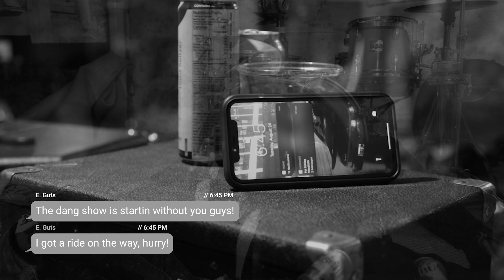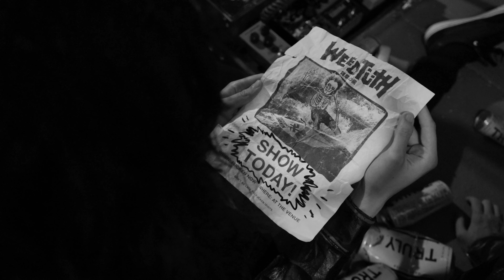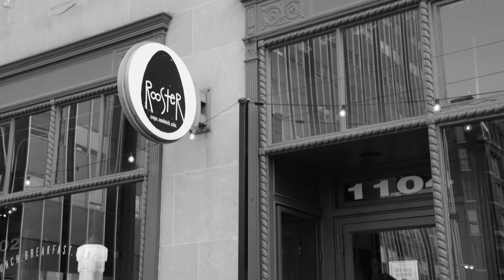Rooster by Weedtuh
A music video for the song Rooster by the band Weedtuh on 08 25 21